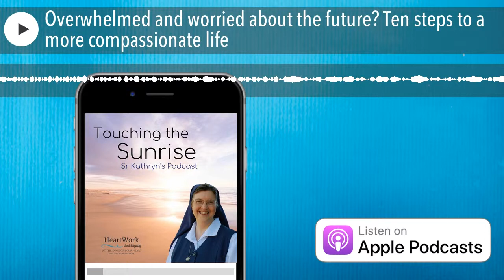Overwhelmed and worried about the future? Ten steps to a more compassionate life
Only the courageous can choose compassion. Only the brave can witness within themselves their ego’s demands, consistently breaking open the deeper places of love. I believe in the courage that drives one person to stand up for another, even as I see the fear that makes me tremble, so small of heart. I touch the anguish of the world, knowing it is no different from the love I insist on holding back from the person nearest me.

We can overcome the evils of the world only with the courageous choice by which we, as Jesus, would give our life for our brother beside us, in small decisions that choose compassion over cruelty.